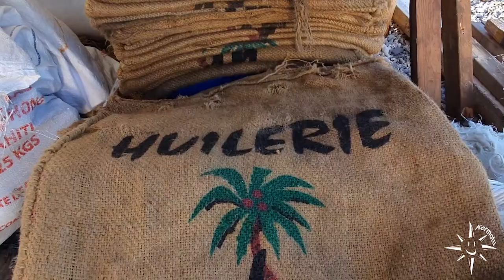Kermotu, Dans le bush de Tahanea (escale 97)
Kermotu continue sa découverte de l'archipel des Tuamotu. Au programme : pêche en forêt, noix de coco et  50 nuances de bleu.